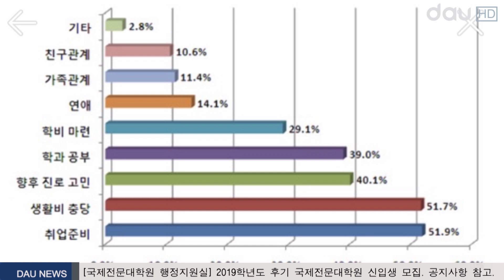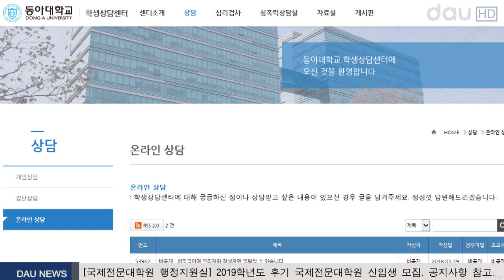학생상담센터, 다양한 프로그램 개발로 학생들에게 다가가...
아나운서

누구나 한 번쯤 대학 생활을 하며 고민을 겪습니다. 이런 고민이 지나치게 되면 대학 생활은 물론 건강까지 해치게 되는데요. 우리 대학에서는 이러한 문제를 해결하기 위해 학생상담센터를 운영 중입니다. 상담센터에서는 학생들을 대상으로 심리, 진로, 생활 등 여러 프로그램을 실시하고 있습니다. 최근 워라밸에 대한 관심에 맞춰 다양한 관련 프로그램을 진행하기도 했는데요. 자세한 내용을 이재원 기자가 보도합니다.

기자

워라밸은 일과 삶의 균형을 뜻하는 신조어입니다. 사회적으로 워라밸에 대한 관심이 높아지면서 학생들 역시 학업과 삶의 균형을 중요시하고 있습니다. 하지만 현실적으로는 많은 학생이 이러한 균형에서 벗어나 있습니다. 대학생을 대상으로 한 잡코리아 통계 자료에 따르면 50% 이상이 향후 진로와 취업준비 때문에 받는 스트레스가 심각하다고 합니다. 많은 학생이 학업과 취업에 매달리면서 심한 경우 우울증, 만성피로 등에 시달리고 있습니다.

워라밸에 대한 관심과 함께 최근 학생상담센터를 방문하는 학생들이 많아졌습니다. 취업만큼이나 자신의 삶에도 관심을 가지기 시작한 것인데요. 이에 학생상담센터에서도 매 학기 동아인을 위한 ‘동아인 워라벨 캠페인’을 진행하고 있습니다. 센터 측에서는 학생들이 학업과 일에만 매달리지 않고 자신의 삶에도 집중할 수 있도록 돕고 있다고 합니다. 실제로참여자들 역시 높은 만족도를 보였습니다.

이외에도 균형의 봄, 자기성장의 봄과 같은 프로그램들을 만들어 학생들의 다양한 요구에 맞추고 있습니다. 센터 측에서는 “앞으로도 시험 준비와 스펙 쌓기 등 여러모로 지쳐있을 동아인의 정신건강을 위해 다양한 프로그램을 개발해 운영할 것”이라고 밝혔습니다.

현재 학생상담센터는 오프라인 상담을 망설였던 학생들을 위해 온라인 상담도 운영 중입니다. 또한, 기존의 심리검사와 더불어 ‘행복학’, ‘동행’ 등 다양한 프로그램을 만들어 학생들에게 선택의 폭을 넓히고 있습니다. 학생상담센터의 프로그램이 다양해지는 만큼 더 많은 학생의 관심이 필요해보입니다.

다우뉴스 이재원입니다.